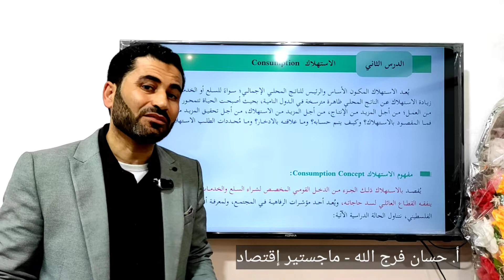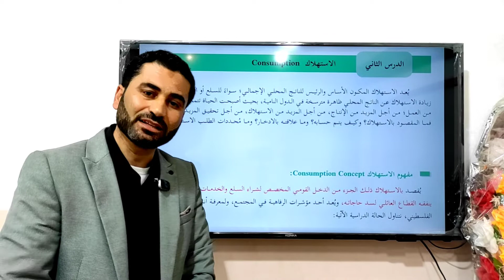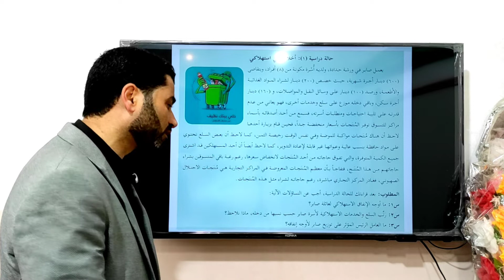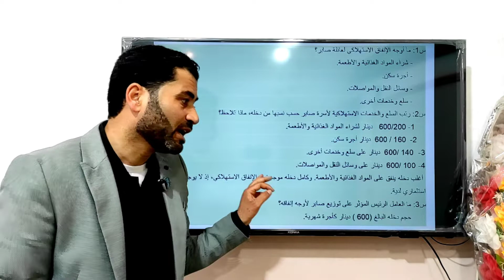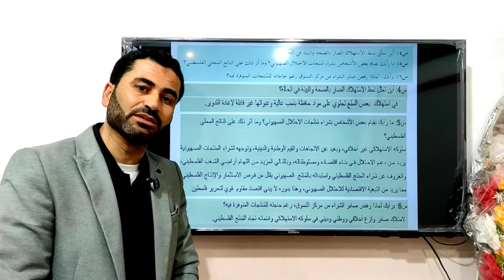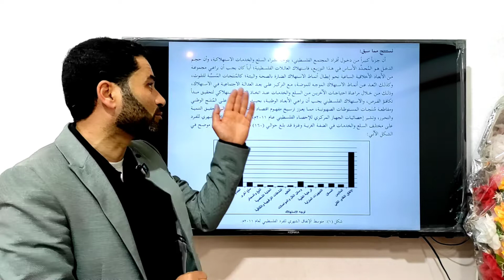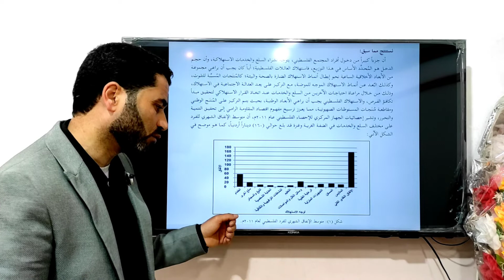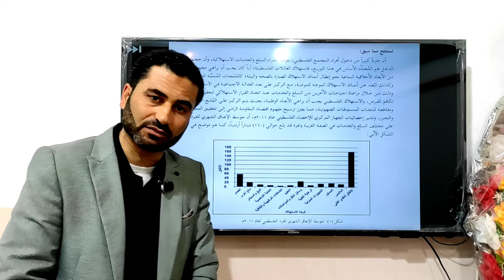مفهوم الاستهلاك - مادة الإدارة والإقتصاد 12 - أ. حسان فرج الله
شرح مادة الإدارة والإقتصاد 12 لطلبة الصف الثاني عشر فرع الريادة والأعمال